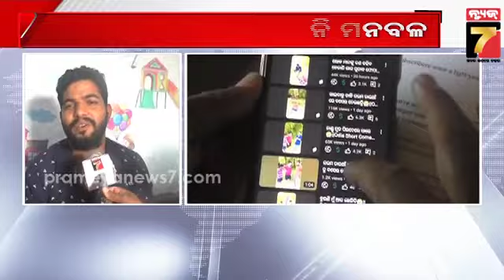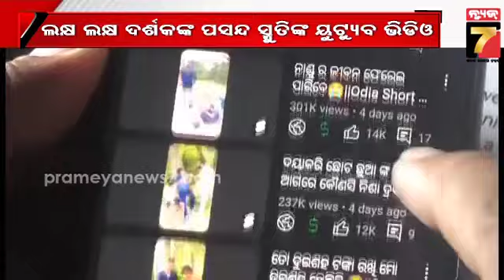ଚାଳ ଛପର ଘର ପାଲଟିଛି ଷ୍ଟୁଡିଓ, ୟୁଟ୍ୟୁବର ସ୍ମୃତି ରଞ୍ଜନଙ୍କୁ ନେଇ ଚର୍ଚ୍ଚା | Odia Youtuber In limelight